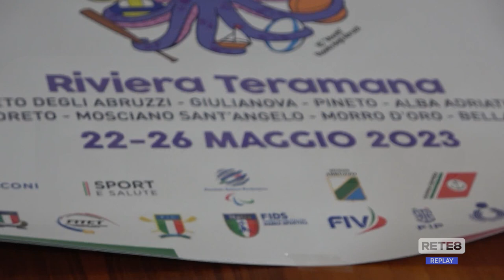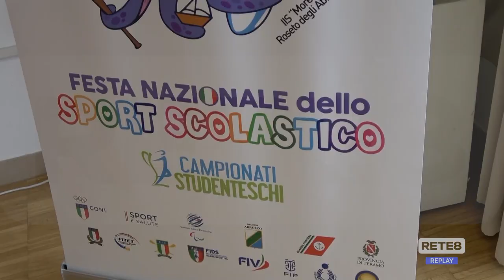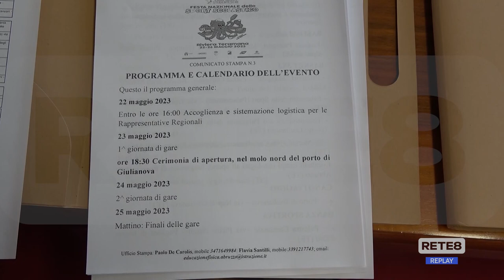Scuola - Pronti ad accogliere la Festa dello Sport